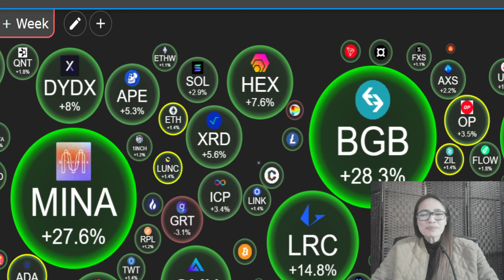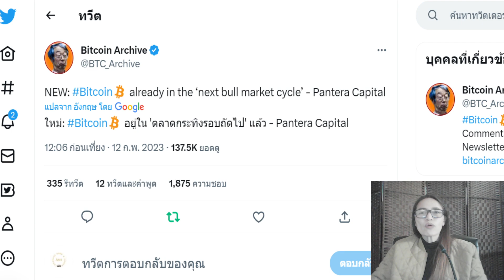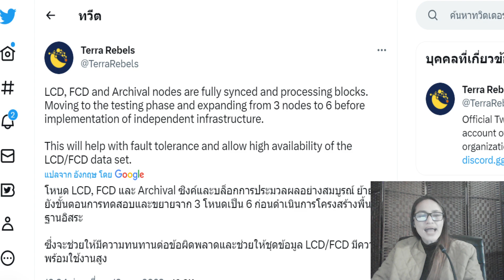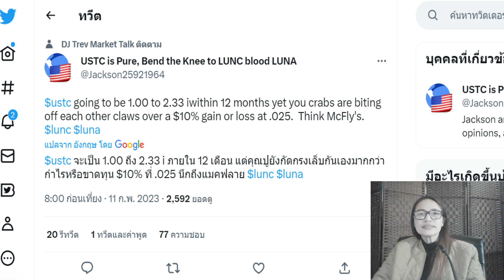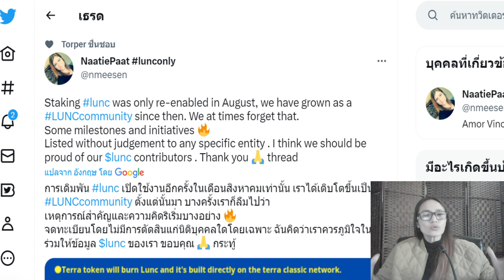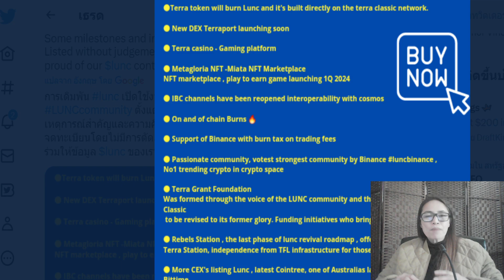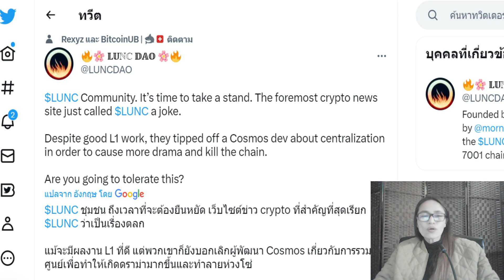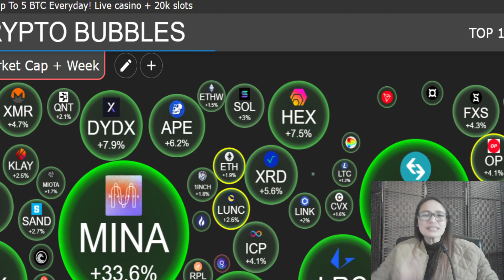Lunc Ep.133 :News Lunc เตรียมพุ่ง 1000% ปัจจัยปั้มราคากำลังจะเกิดขึ้นเร็วๆ นี้ จุดกลับตัวสู่กระทิง?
1. ความรู้ เกี่ยวกับเหรียญนั้น จุดเข้าซื้อ กราฟ  เช่น พื้นฐานของเหรียญ แผนโปรเจ็ก

2. บริหารเงิน พอร์ตการลงทุน  ไม่ใช่เงินร้อน ในยุคตลาดหมี ให้ใช้หลัก DCA

ติดตามข่าว Luna : Lunc  แผนการ RE-peg  รายละเอียดตามลิงค์นี้คะ (ฉบับภาษาอังกฤษ)

99% ไม่รู้ การค้นพบวิทยาศาสตร์ เปลี่ยนชีวิต มหัศจรรย์พลังงานแห่งจิตใต้สำนึกจิตวิญญาณ กับพลังควอนตัม สร้างความสำเร็จให้กับชีวิต